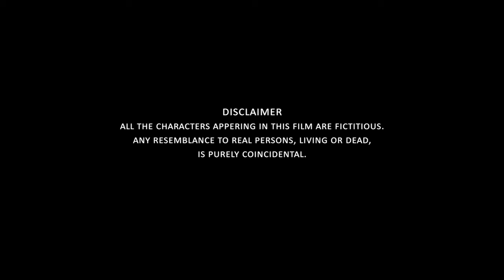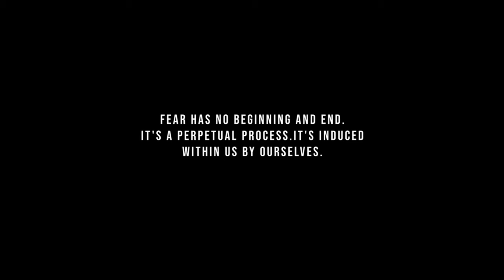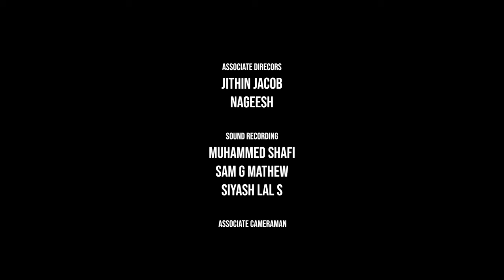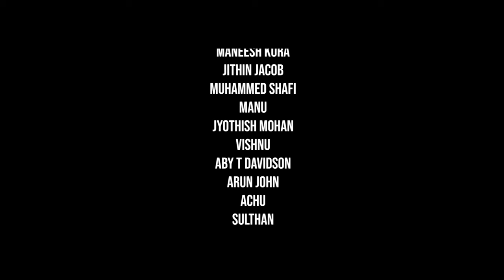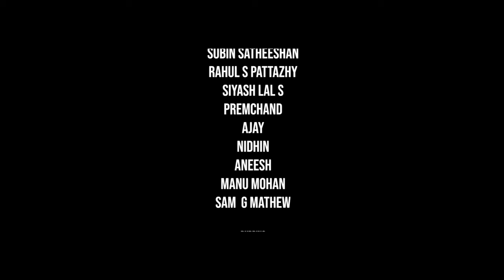Best Malayalam Mythical horror Short film Vritham by Aby T Davidson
Camera, Editing,Direction-
Aby T Davidson
Stroy,Script,Dialogs-
Rahul S Pattazhy
Produced by-
Aby T Davidson
Febin Christopher
Rahul S Pattazhy
Vivek Abhishek
Sound Mixing-
Aby T Davidson
Associate Directors-
Jithin Jacob
Nageesh
Associate Cameraman-
Arun John
Achu
Drone Operator-
Ajay
Sound Recording-
Muhammed Shafi
Sam G Mathew
Siyash Lal S
Production Controller-
Prem Chand
Transpotation-
Hari Krishnan
Anantha Krishnan
Febin Christopher
Rahul S
Poster
Sarath
Sivaprasad
Best Malayalam short film